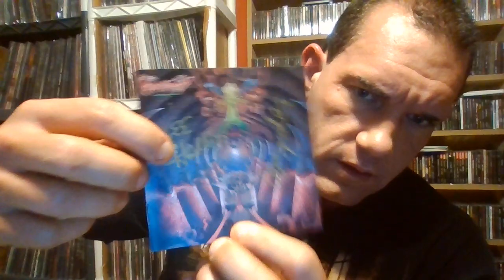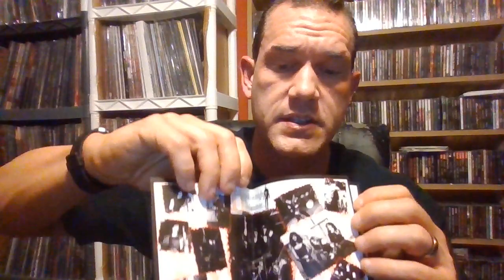Why did Angel Corpse breakup? Swedish deathmetal that nobody brings up